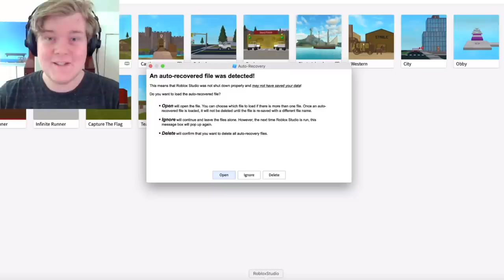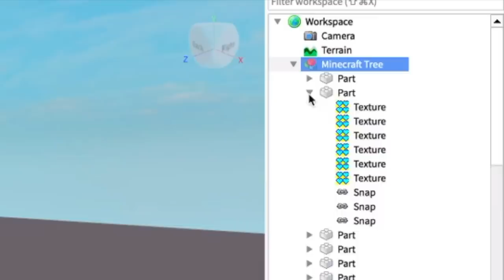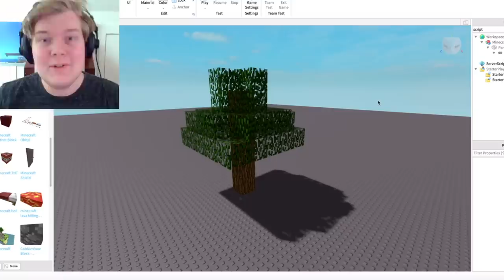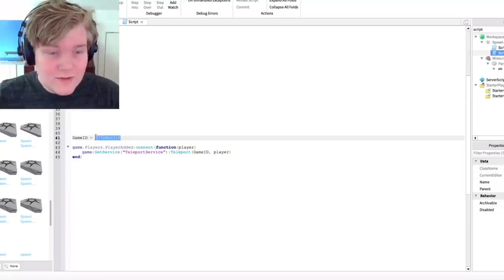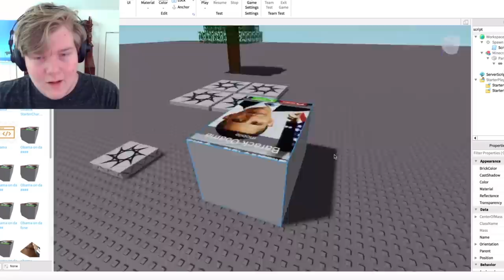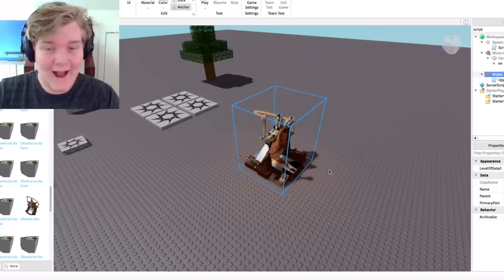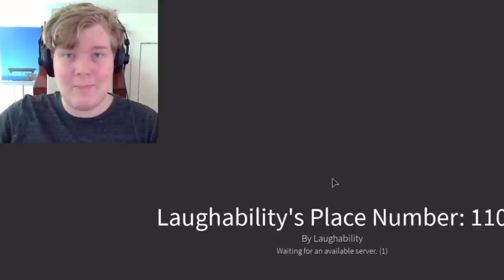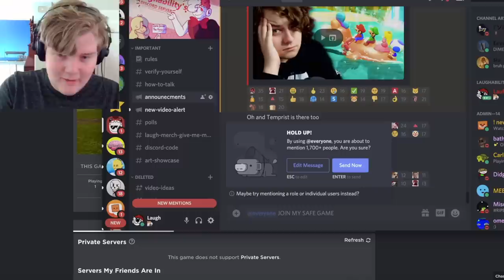I Filled a Roblox Game With Viruses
I Filled a Roblox Game With Viruses by taking a bunch of suspicious Roblox models and cramming them into the same place... The results of this were INSANE and I had a ton of fun inviting 100 people to come and play. Enjoy some Roblox funny moments.

This is one of my standard Laughability lets play videos, I make a game and then invite my fans to play it!

Last time I saw The Roblox Smiles Family FINALE and this time I play GLITCHY LAGGY AND VIRUS RIDDEN Roblox games or recreations or clones and I have an AWFUL time.

Today I make a new, good Roblox game and have fun trolling fans. I may not be rich, and it may be a difficulty, but this beautiful creation / build is off the chart.